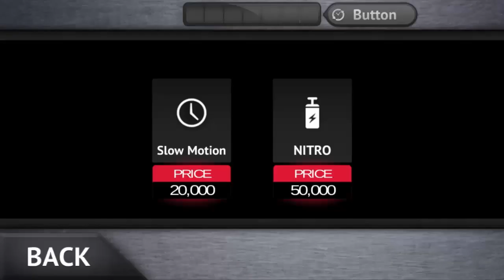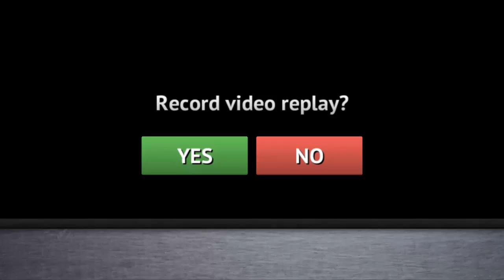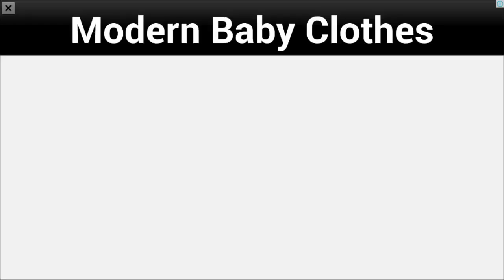Driving Zone: Russia Android Gameplay (HD)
Driving Zone: Russia Android Gameplay (HD) Driving Zone: Russia Android Gameplay (HD)

Driving Zone: Russia - a simulator of street racing on the cars produced in Russia.

You can choose from classic cars produced in Russia, and the most modern models. Each car has its own character and a real engine sound. All models have thoroughly researched body and interior, which gives a special feeling of realism and full presence.

Start the engine and move along a busy highway as quickly as possible, ahead of the dense automobile traffic and earn points that will be useful to unlock new cars and other features of the game.

You can choose from four unique tracks with different weather conditions, road width and the number of lanes. Arrange the race on the street circuit, where the sky is hidden behind the tall skyscrapers, or on the suburban road with picturesque hills and forests around, or select a line passing through the hot and dry desert, but if you are a real extreme racer, then you will surely enjoy the winter track with the dangerous icy road, where there's just pure snow and snow-covered trees. Available selection of any time of day, that will be changed dynamically in real time.

This racing simulator gives you the ability to choose the style of driving that can be tranquil and safe or extremely racing. The abundance of settings allows you to customize a level of car physics realism, from arcade and simple to the most realistic, as in the hardcore racing simulator in which you will need to show your driving skills.

Record your gameplay videos and share them to your friends in social networks with Everyplay Service. You can edit recorded video replays and comment them using the camera and microphone on your device.

Features:
- Modern beautiful graphics;
- Realistic car physics;
- Change the time of day in real-time;
- Qualitatively modeled Russian cars;
- 4 tracks with different weather conditions;
- First person view / interior camera.

Warning! This game is quite realistic, but it is not designed to teach you how to street racing. Be careful and responsible when you're driving real car. Enjoy virtual racing in heavy car traffic, but please observe the traffic rules and be careful on real roads.